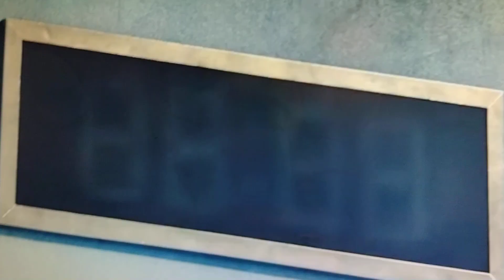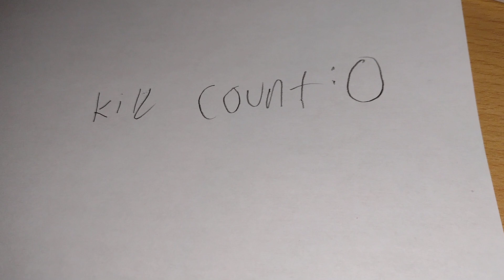Squid game but nobody dies